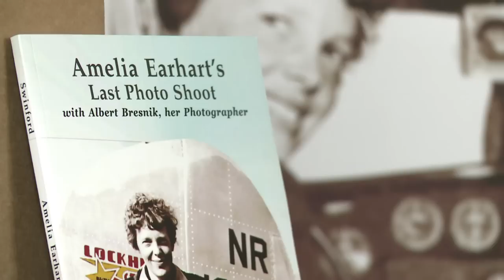Un petit film inédit de l'aviatrice disparue Amelia Earhart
Amelia Earhart a décollé de Burbank, en Californie en 1937 pour un tour du monde en avion qu'elle ne finira jamais. Un photographe avait immortalisé son départ mais personne ne connaissait jusqu'à ce jour l'existence d'un petit film tourné la veille. Durée: 01:42